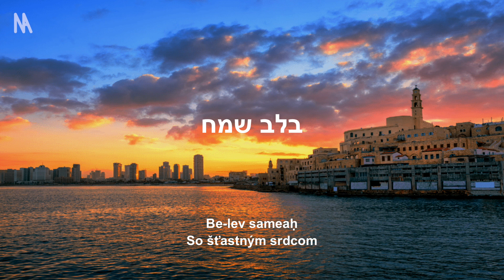Izraelská vlastenecká pieseň – „‏הָבָה נָגִילָה“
Hava nagila (hebrejsky: „radujme sa“) je židovská pieseň, ktorú v roku 1918 napísal zberateľ folklóru Abraham Zvi Idelson na chasidskú melódiu (pozri nigun). Autor hudby je neznámy, no predpokladá sa, že ju napísal neznámy klezmer hráč z východnej Európy najskôr v polovici 19. storočia. Táto pieseň sa spieva na sviatky a je obľúbená najmä medzi Židmi. Obľúbenosť piesne je taká, že ju mnohí považujú za ľudovú pieseň. V popkultúre sa táto melódia používa ako metonymum pre Žida.

▬▬▬▬ SLOVÁ ▬▬▬▬
הבה נגילה
הבה נגילה
הבה נגילה ונשמחה

הבה נרננה
הבה נרננה
הבה נרננה ונשמחה

!עורו, עורו אחים
עורו אחים בלב שמח
!עורו אחים, עורו אחים
בלב שמח